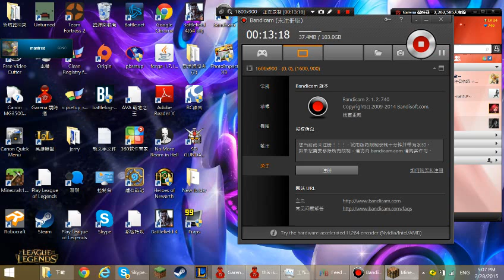jerry-日常打機